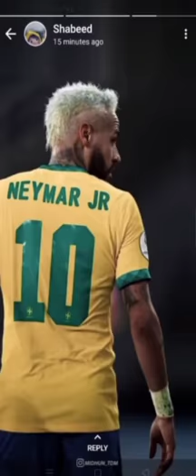BRILL VS ARGENTINA (4)